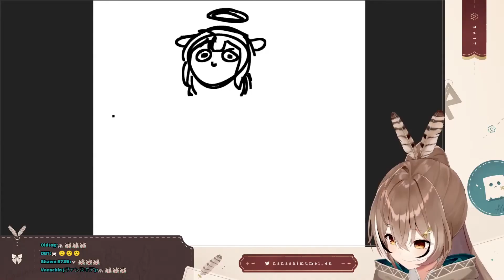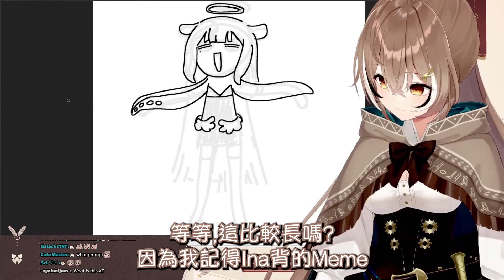什麼都忘了的Mumei卻能記得Ina背的Meme( ͡° ͜ʖ ͡°)【Hololive中文】【Nanashi Mumei】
【原直播】